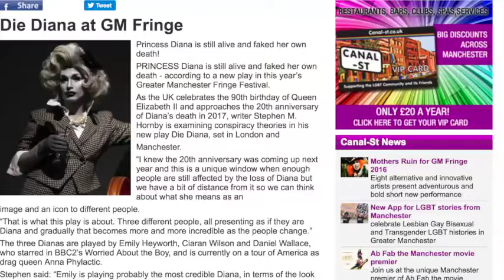Breaking News: Princess Di is alive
DIE DIANA, by Stephen M Hornby, won Best Drama at Greater Manchester Fringe Awards 2016 and was nominated as Best Fringe Production at the Manchester Theatre Awards 2017. Three people step out of the shadows but who do you believe?